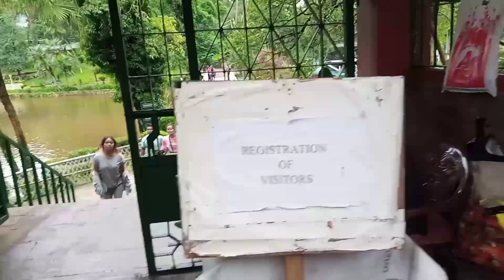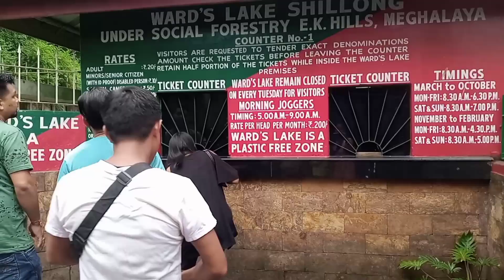First time shillong ahilu aji moi khasi dressot ata hopon asil mur Khasiya vlog fat-1